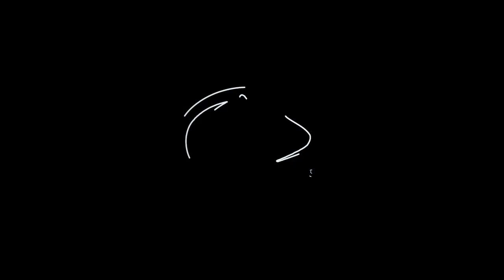Defensive Line Coach John Scott Jr. April 7 Press Conferense